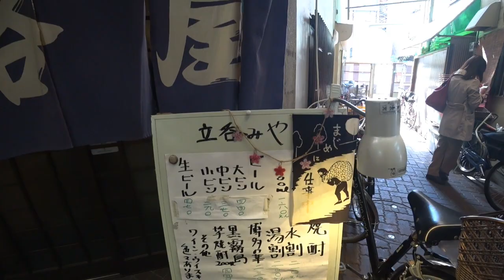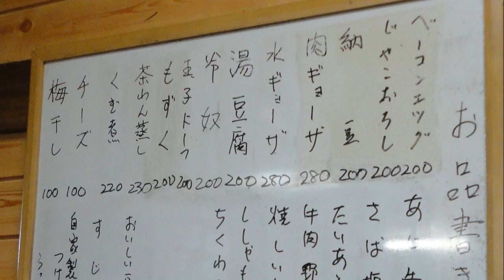港区で生まれ育ったやまでらが地元で飲む酒も楽しいです！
☆基本情報☆
住　所：大阪府大阪市港区南市岡3丁目11-10
定休日：日曜日・祝祭日は不定休
営業時間：9:00～14:00・16:00～20:00
1人での入り辛さ：★★☆☆☆（並）
食べログはこちら